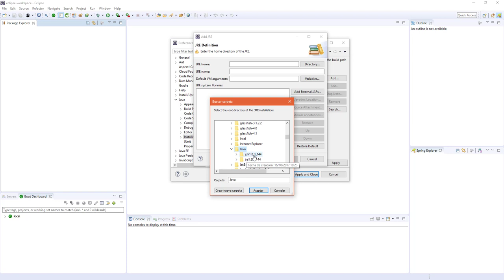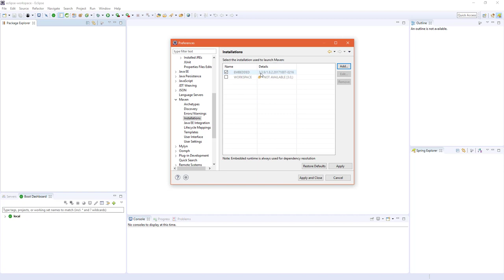Configuración JDK en Eclipse